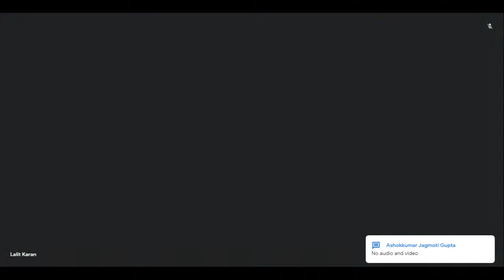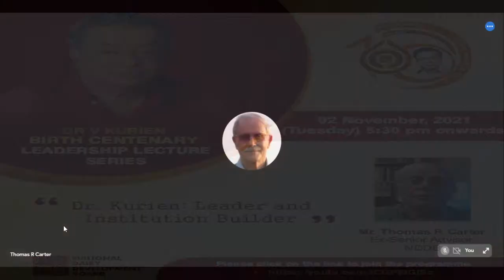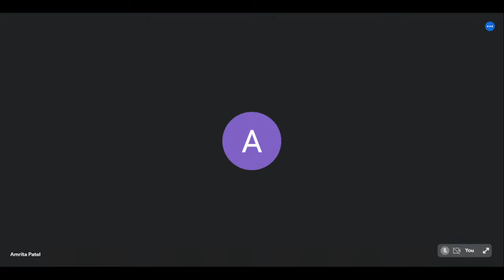Dr V Kurien Leadership Lecture: "Dr. Kurien: Leader and Institution Builder"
Speaker: Mr. Thomas R Carter, ex-Senior Advisor, NDDB